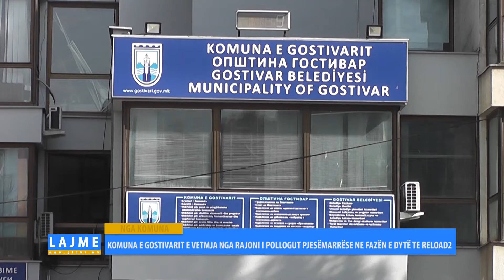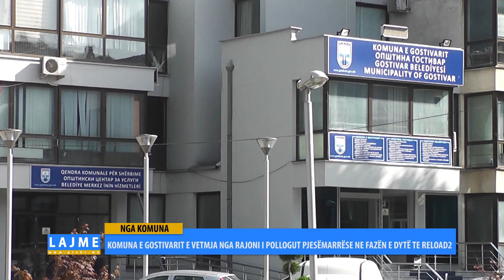Komuna e Gostivarit e vetmja nga rajoni i Pollogut pjesmarrëse në fazën e dytë të RELOAD 2